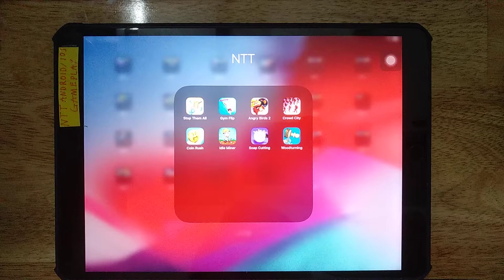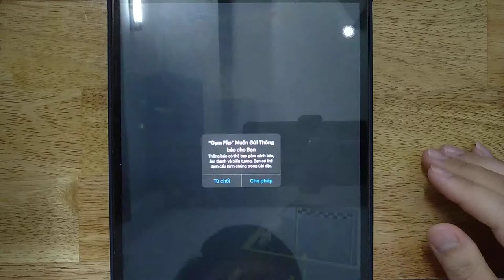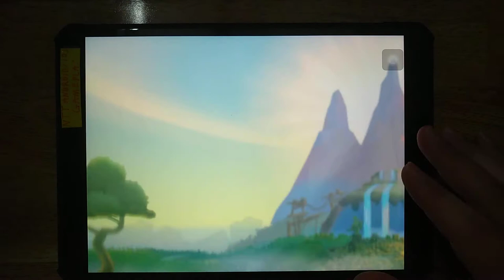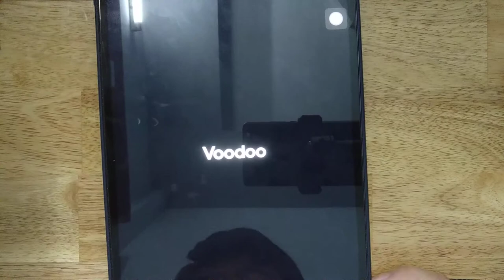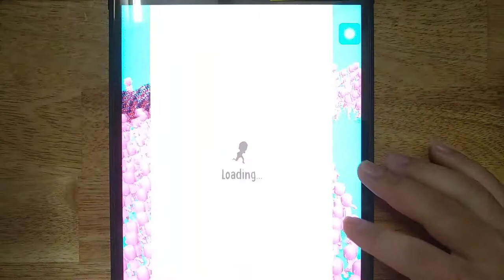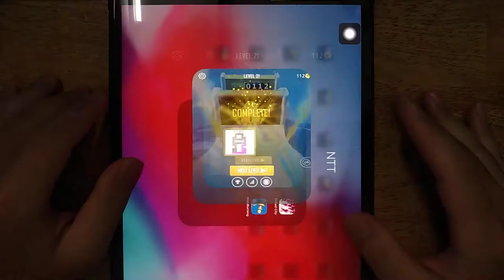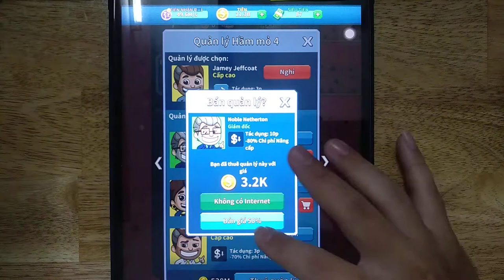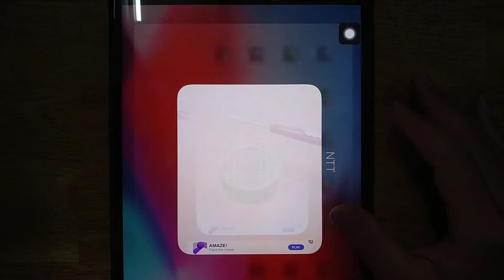Stop Them All, Gym Flip, Angry Birds 2, Crowd City, Coin Rush, Idle Miner, Soap Cutting, Woodturning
Android GamePlay
iOS GamePlay
iPad GamePlay
GamePlay Walkthrough